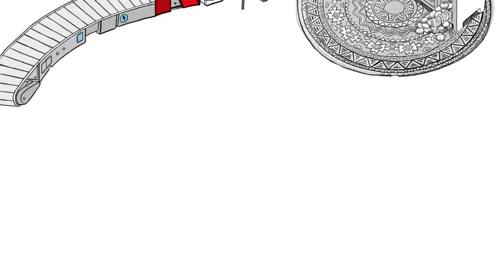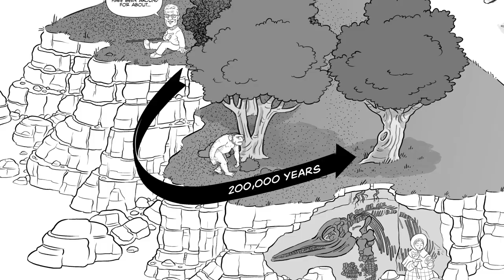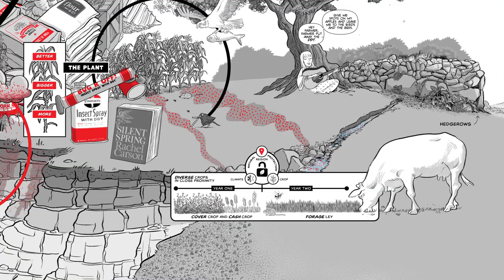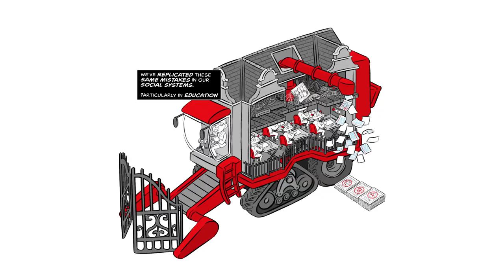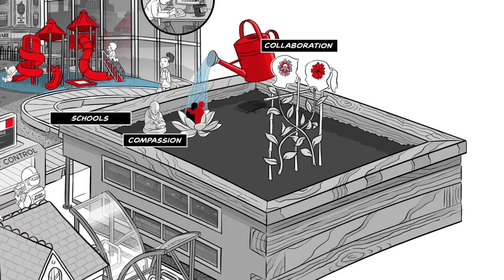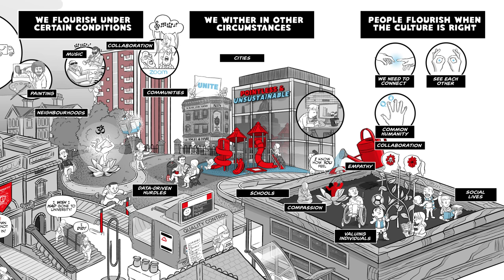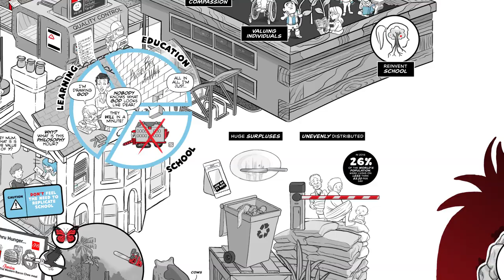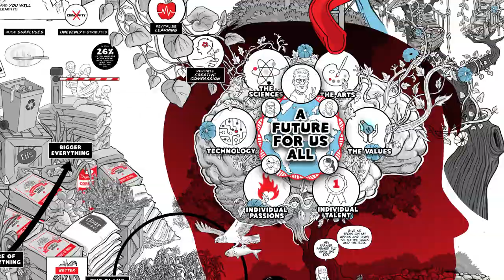Sir Ken Robinson - A Future For Us All - A Cognitive Whiteboard Animation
Sir Ken Robinson’s last public talk was titled ‘My Thoughts For A Call To Unite’. Sir Ken contacted Andrew Park, founder of We are Cognitive and creator of the RSA Animates, asking him to turn the talk into an animation as a final gift to his community.

The result was ‘A Future For Us All’, an animation that frames the roots of our education system in the context of agriculture and society, and asks us to consider vital questions about how we move forward.

Discover the references and easter eggs in 'A Future For Us All'
Read more about the themes in 'A Future For Us All'